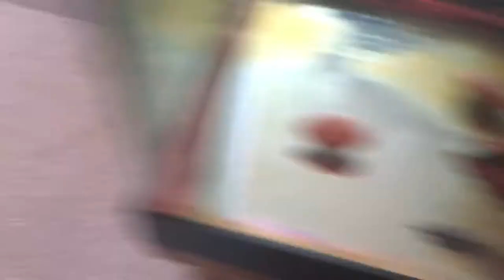Dehydrating my turtles’ butternut squash & carrots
Welcome to the second part of 'My turtles' feeding routine' where I dehydrate the carrots and butternut squash I cut up.
I found that even though it's said the dehydration time for carrots is 12-24 hours, the carrots took the same as the butternut squash which was 2 hours for me.